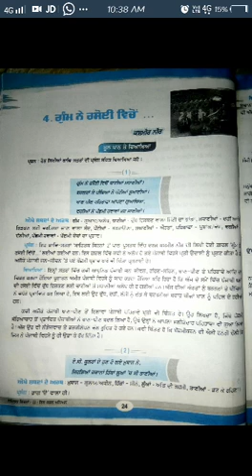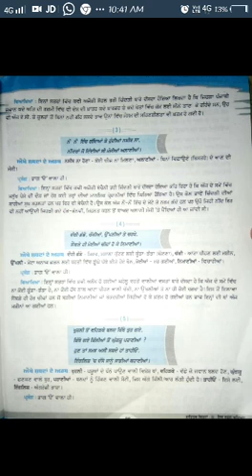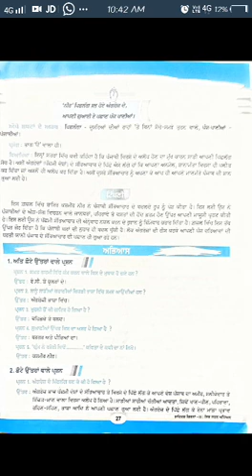Class 10th ਪੰਜਾਬੀ ਪਾਠ 4 ਗੁੰਮ ਨੇ ਰਸੋਈ ਵਿਚੋਂ ( ਸਾਹਿਤਕ ਕਿਰਨਾਂ)